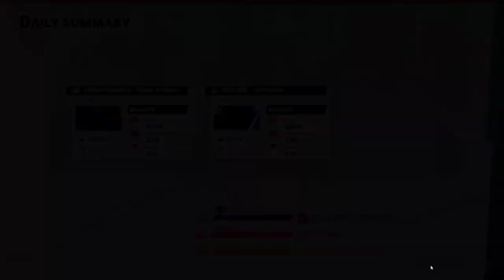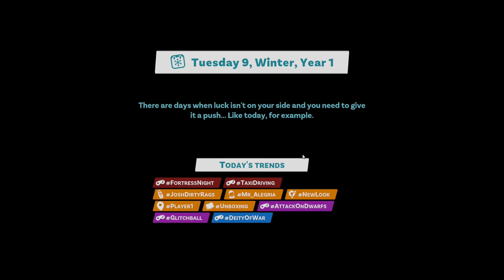Going to the Library! | Let's Play: Youtuber's Life 2 | Ep 44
Today we are helping Suzy with Make a gamer out of Suzy! We had over to the library and get her the book she needs for the quest.

Collect cards to make the best content and choose the most suitable reaction for each video and situation.Record, edit, and publish high-quality videos to get your first subscribers and views, and make money in no time.PEWDIEPIE, RUBIUS, AND MANY MORE ARE IN YOUTUBERS LIFE 2!

An entire team of superstar youtubers arrives at NewTube City!Meet PewDiePie, Rubius, InoxTag, GermanLetsPlay, Crainer, WillyRex, LaurenzSide, and more to live new adventures along the way, and get their exclusive rewards to boost your channel. Collaborate with top experienced content creators to make your way to fame!

Discover every corner of the city! Record videos on the way or post photos on Instalife, capture popular trends. Investigate each location to discover secret areas, iconic characters, and new missions to win exclusive prizes for your videos.

With three main neighborhoods: Downtown, City Hall, and Port, you’ll have lots of places to explore, shops, cinema, gym, and even a disco. Find new trending topics in each place to create amazing content!

Improve your setup and identify trending topics to produce viral videos. Join forces with powerful allies, gain access to unique VIP events, unveil worldwide exclusives, and expand your social media presence to keep climbing up!

Design every aspect of your character and your place by buying all sorts of clothes, items, furniture, accessories, and much more. Expand your flat and express yourself to the fullest with more personalization than ever!